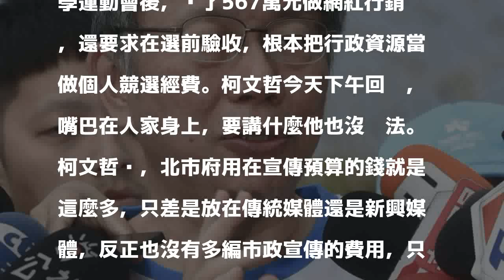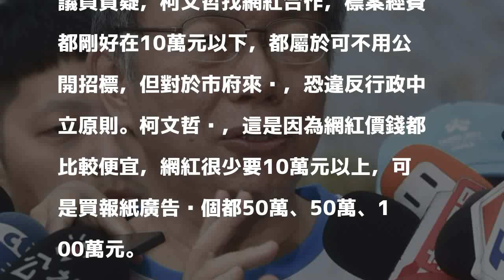砸567萬網紅行銷挨批公帑競選 柯P回嗆：嘴巴長人家身上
〔記者黃建豪／台北報導〕隨著選戰接近，台北市長柯文哲網路行銷越來越多，就有台北市議員質疑，台北市政府在世界大學運動會後，砸了567萬元做網紅行銷，還要求在選前驗收，根本把行政資源當做個人競選經費。柯文哲今天下午回嗆，嘴巴在人家身上，要講什麼他也沒辦法。

發表評論評論如下。